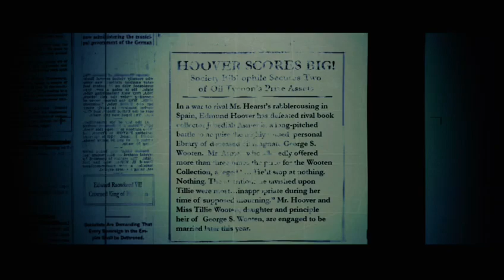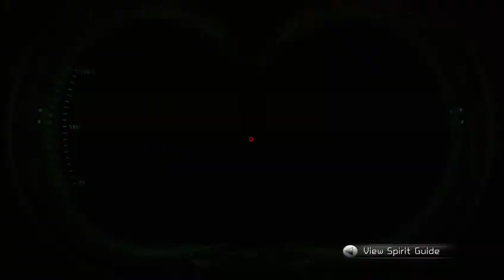Game Invasions! Ghostbusters: The Video Game Part 2 (Library)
Library level for Ghostbusters: The Video Game.